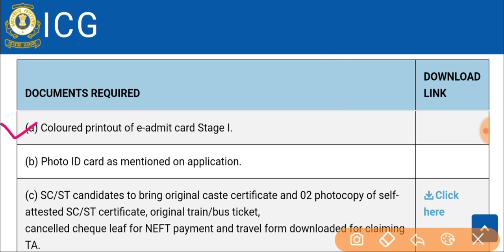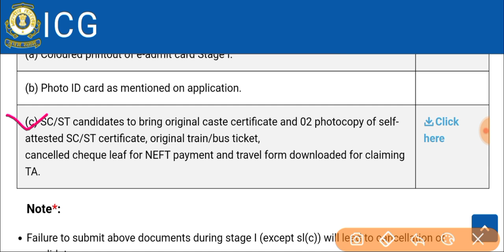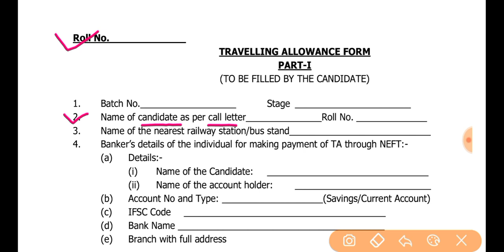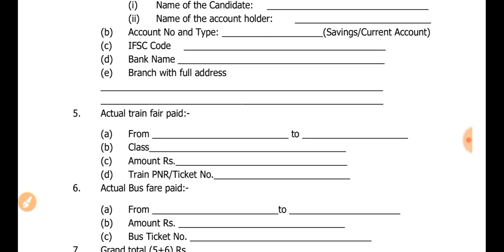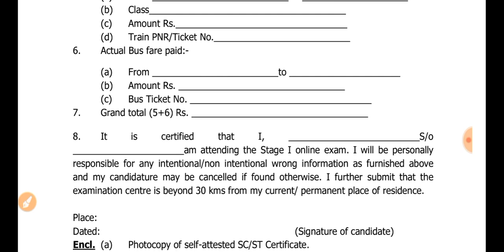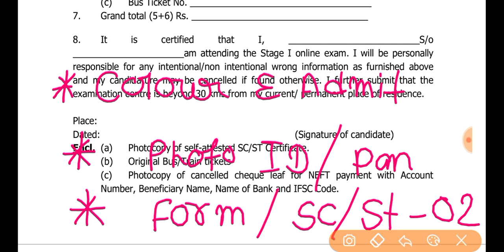💥💥Coast Guard Navik GD/DB Exam Important Documents for Stage 1 Exam!! Navik Exam Important Document.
Descripition________🔺

Thanking You, ________________🌀🌀🌀